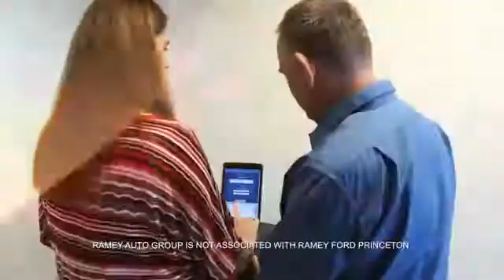2018 Toyota Camry Princeton WV T-2Y701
2018 Toyota Camry LE

Ramey Motors
127 Frazier Dr

JU579007